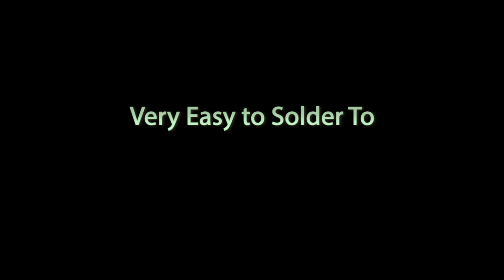TinyDuino_Simple_To_User.mpg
This video shows how easy it is to program the TinyDuino and to connect it into you projects.